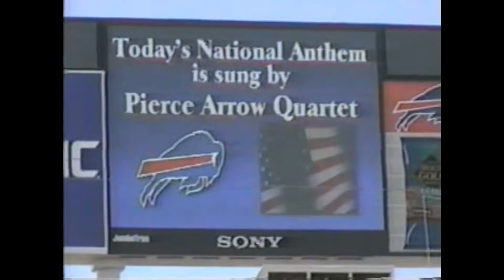Pierce-Arrow Quartet sings Anthem for Buffalo Bills Football Game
Buffalo Bills Football 2000-01

Pierce-Arrow Barbershop Quartet
Tenor Jimmy McDonnell
Lead   James McDonnell
Bass   Bob Brandel
Bari     Gary McBride